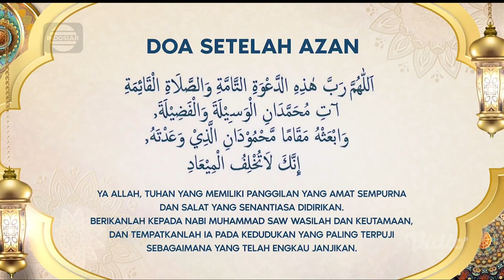Bumper Card Adzan Magrib + Doa Setelah Adzan Indosiar (2024)